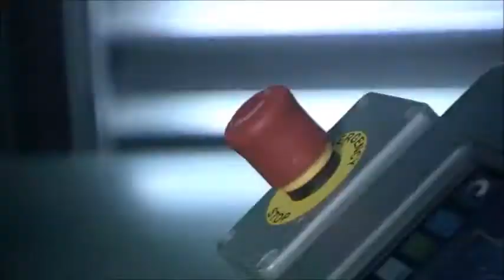The Scar Chronicles in Colonel Quaritch, Joseph Korso, George Darling and General Rogard Part 1